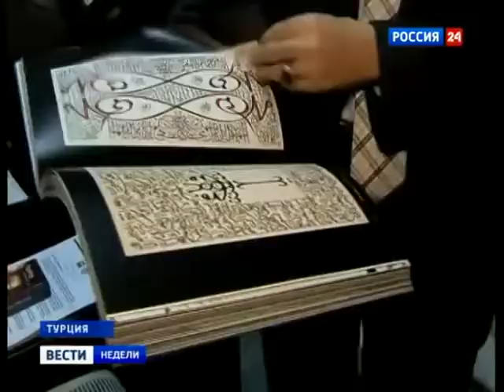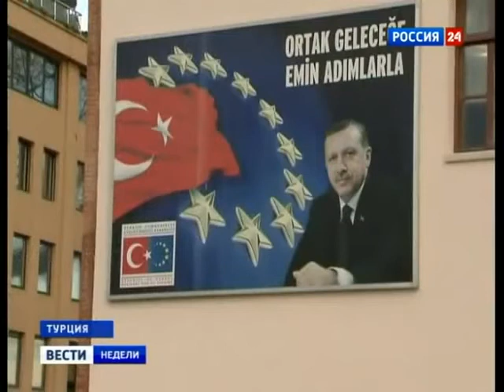Исламизация Турции мечеть вместо собора 2013